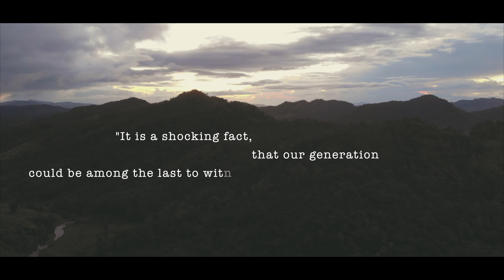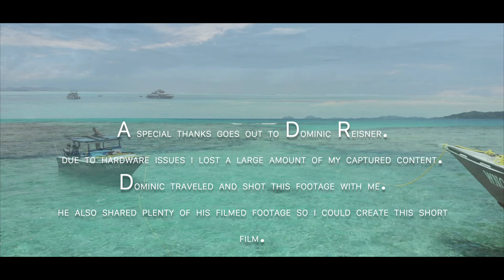Fiji-A sinking paradise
Make sure you watch the video in 1080p video quality, not YouTubes default auto quality resolution! :)

This short film is about Fiji, a small country in the South Pacific Ocean that is currently fighting a war against anthropogenic caused Climate Change.
Through my filmed and photographed content I hope to inspire others to show appreciation and compassion for nature and wildlife (Instagram handle: byrnesjf).

The Video content was filmed by Dom (Youtube and Instagram handle: weltreisner) and I. A special thank you goes out to him. Without him I would've not been able to create this short film.

Music in chronological order:
Tabla Rasa - Joseph Beg
Bring out the love - Imprismed
Holding on - Magnofield
Ripples - Harbours and Oceans

Sound effects and Voice-overs were created by myself.

For fact-checkers, my Sources:
Coral reefs need you - ocean.si.edu
Causes of Coral reef degradation - researchgate.net
How Fiji is affected by Climate Change - cop23.com.fj
Fiji’s war against Climate Change - nytimes.com
Fiji’s Climate Crisis - Aljazeera.com
Global sea levels - climate.gov